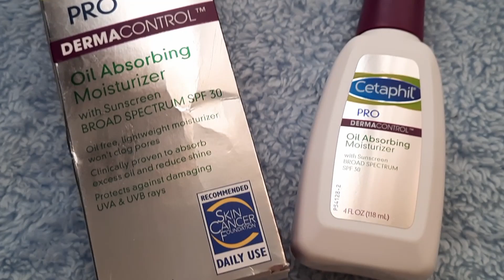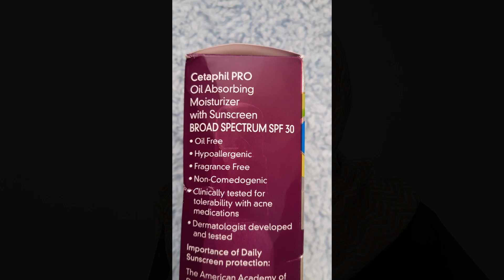I tried CETAPHIL MOISTURIZER | CETAPHIL PRO DERMACONTROL OIL ABSORBING MOISTURIZER WITH SPF30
I tried CETAPHIL PRO DERMACONTROL OIL ABSORBING MOISTURIZER WITH SPF30 *BRUTALLY HONEST REVIEW*
This is a CETAPHIL OIL CONTROL MOISTURIZER from the DERMACONTROL range of Cetaphil and it claims to work really well specifically for Oily Skin.
I tested The Cetaphil Pro Dermacontrol Oil Absorbing Moisturizer with Broad Spectrum SPF 30 in a couple of different ways and here are my Brutally Honest Thoughts!
⭐BUY THE PRODUCT:

CETAPHIL MOISTURIZER WITH SPF 30
CETAPHIL CLAY MASK

If you found this video HELPFUL make sure to  SHARE